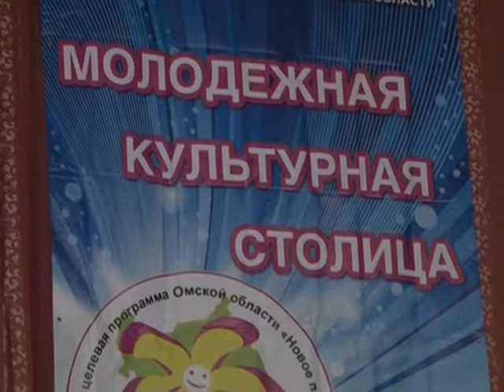Поддержка одаренной и талантливой молодежи